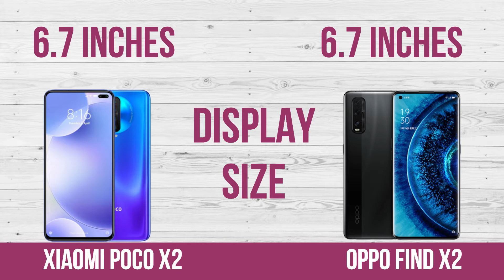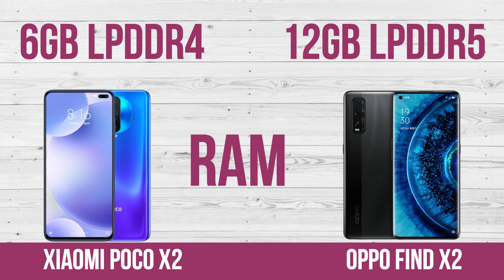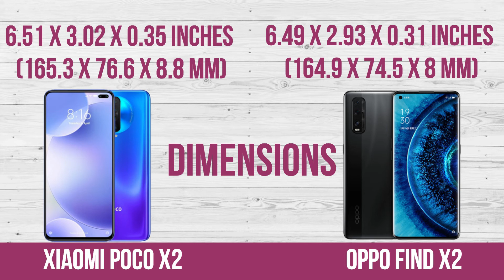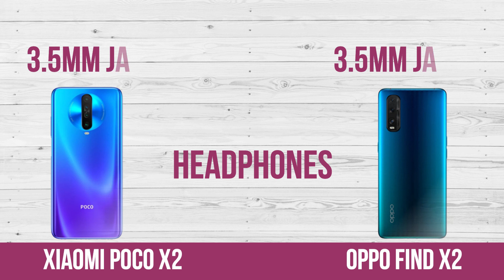Xiaomi Poco X2 VS OPPO Find X2